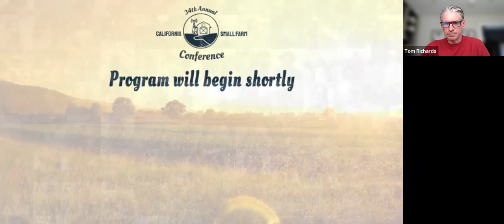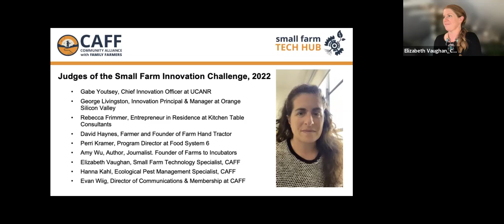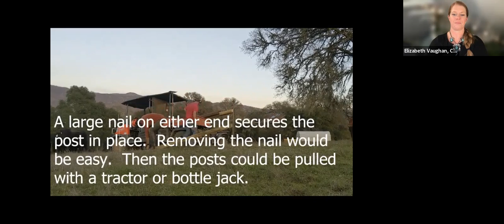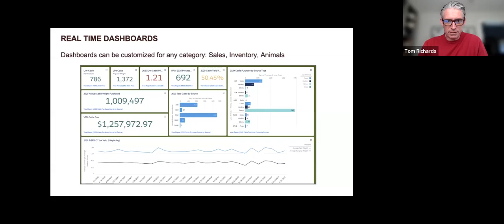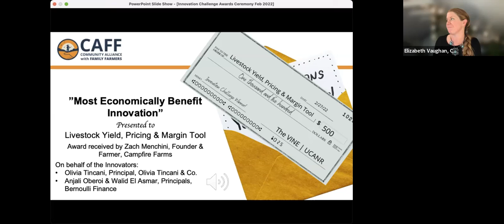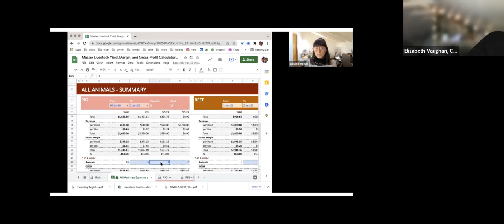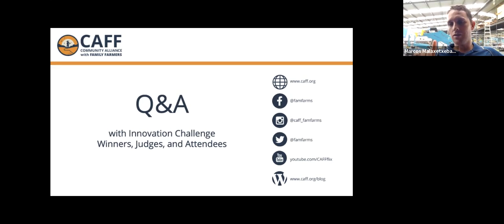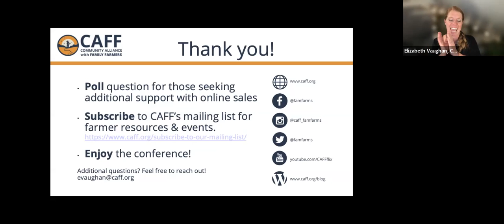Small Farm Innovation Challenge 2022 Awards Ceremony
And the winners are…. Join us for the 2022 awards ceremony of the Small Farm Innovation Challenge, and stick around for a conversation about tools, tech and the landscape of innovation for the small farm. The Challenge called on innovators from around California and beyond to submit their fresh ideas (inventions, apps, hacks and more) designed to give small farms a leg up. Meet the winners, hear from our panel of judges, and explore the latest tech trends as well as the challenges and opportunities facing today’s small-scale farms.

This workshop took place as part of the 2022 California Small Farm Conference, hosted by CAFF: Community Alliance with Family Farmers.